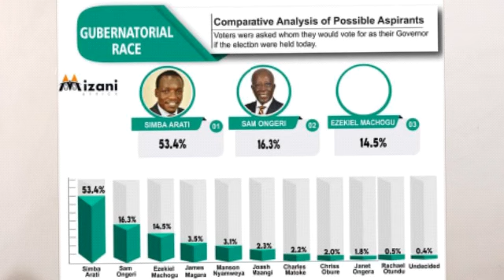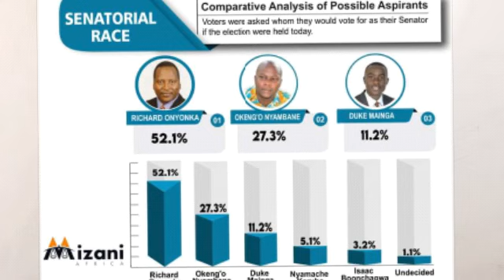Simba Arati springs a surprise in kisii